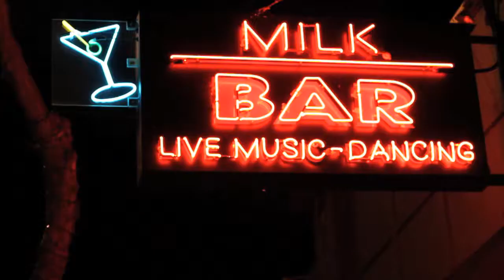"Frankie Boots and the All Nighters" Live at Milk Bar on Haight St. SF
Fish Eye Films was on Haight st. to bring you Frankie and the crew in a all night mix of milk,whiskey,high fives,hot mustard & onions and live music all night long. Enjoy!